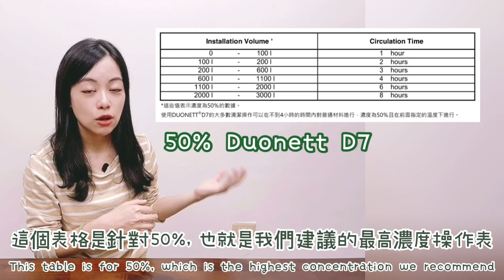新品分享-除水垢劑 Duonett D7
今天這支影片想針對💧水處理的部分

跟大家分享一款環保無毒的除水垢劑♻️

除垢對於維持熱交換性能及製冷供暖設備的可持續性

是很關鍵的操作喔!💙

歡迎有興趣的朋友一起觀看吧~

歡迎大家加入我們的“冷凍空調知識庫”一起討論研究，也可以分享大家現場實作的經驗！